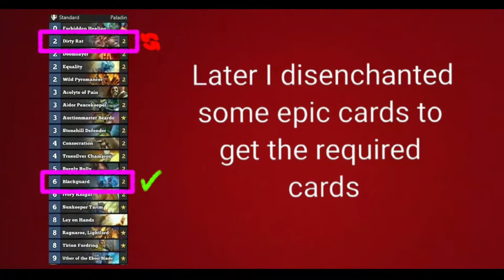Good bye Hearthstone | not really | Disenchanting all legendaries for one expensive deck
Ever wanted to disenchant everything to get that one deck that you always wanted?